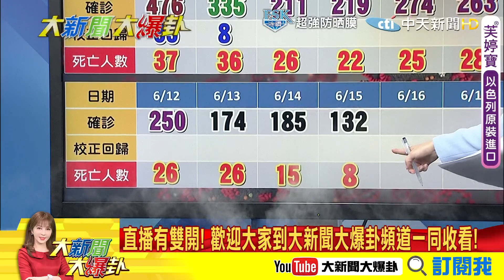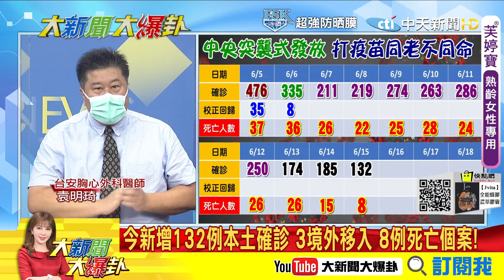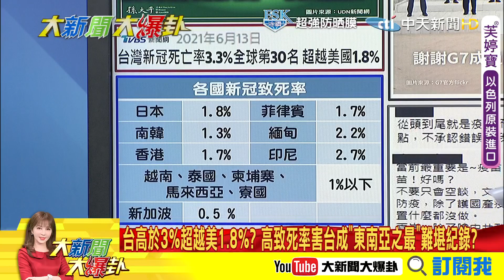【大新聞大爆卦】台灣新冠死亡率高於世界平均! 醫揪關鍵原因:其實很多可以避免 今增132本土8死 陳時中:確診死亡數減少是好現象 但是能樂觀? @大新聞大爆卦HotNewsTalk 精華版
《精彩回顧》
【大新聞大爆卦】賈永婕-火速募集-救命神器 小英發文感謝挨轟馬後砲?蔡總統臉書大逆風|號稱超前部署的政府不羞愧?@大新聞大爆卦 20210614
【大新聞大爆卦】再增24死台灣死亡率破3%了!|小英道歉會努力!聽不下去?綠護國產國人不敢打?|特權打疫苗名單讓人民怒了?@大新聞大爆卦 20210611
【大新聞大爆卦】小英重話批特權疫苗|國家機器啟動綠側翼圍攻柯P?高端今解盲|民進黨不護國產買夠量會爆特權插隊? @大新聞大爆卦 20210610